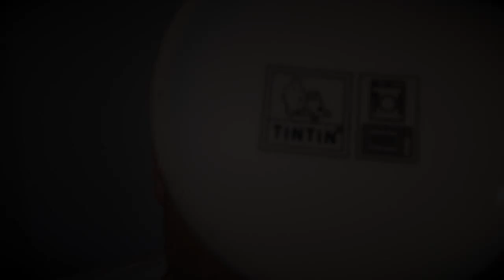LP - Lost on you (traduction en francais) COVER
SALUT ! Je suis Frank Cotty, et je m'amuse à traduire littéralement les chansons étrangères en français. Cette fois-ci, je m'attaque au tube de Laura Pergolizzi (LP) : Lost on you !
C'est une traduction littérale, donc il se peut que parfois, ça sonne un peu bizarre ou que ça manque de rimes... Mais, au moins, les mots utilisés par l'auteur original de la chanson sont respectés (et non retouchés pour embellir) !

Comme dans toutes mes autres vidéos, je ne me suis pas contenté de chanter cette cover en français, mais j'ai joué tous les instruments que vous entendez (guitares, basses, claviers, voix...), les batteries et autres effets divers ont été créés via le logiciel Logic Pro X

Si tu lis ceci, écris en commentaire : "dédicace pour le chat"

PAROLES :

les accords de cette version : Abm / Bbm / Ebm / Ebm
(pour info, les accords de la version de LP sont un ton plus haut soit : Bbm / Cm / Fm / Fm)

Quand tu d’viendras plus vieux, plus simple, plus sain
Te rappelleras-tu tous ces obstacles traversés ?
Brûlants comme la braise, tombant, plus tendres
Se languissant des jours sans abandon, il y a des années
Et va savoir…

Alors fume-les si tu en as car ça descend
Tout c’ que je voulais c’était toi
J’irai jamais au paradis car j’ sais pas comment
Levons un verre ou deux

Pour tout c’ que j'ai perdu pour toi
Dis-moi est-ce perdu pour toi
Juste tu pourrais rompre et m’ perdre
Après tout ce que j'ai perdu pour toi
Est-ce perdu pour toi
Oh oh oh oh oh
Oh oh
Bébé, est-ce perdu pour toi?

J’ pensais pouvoir voir les machinations
Comprendre le labeur des attentes dans ton esprit
Tiens-moi comme si t’avais jamais perdu patience
Dis-moi que tu m’aimes plus que tu me haies tout le temps
Et qu’ t’es toujours mienne

Prenons un verre au paradis ça peut tourner